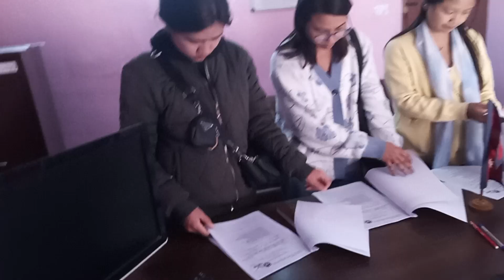Waiter from Nepal signed their working agreement after getting visa and air ticket